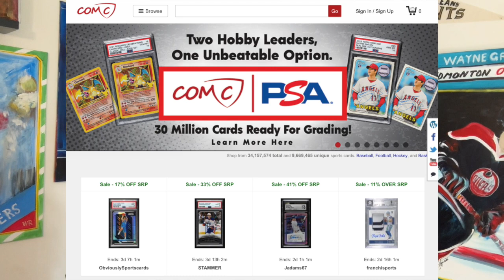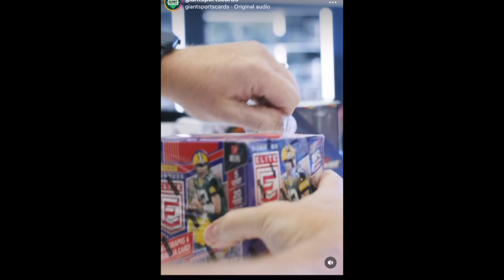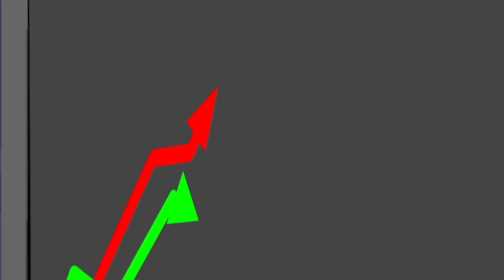Over 50% of Sports Card Shops Will be Gone in 18 months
Sport card shops and stores are about to get a huge makeover.